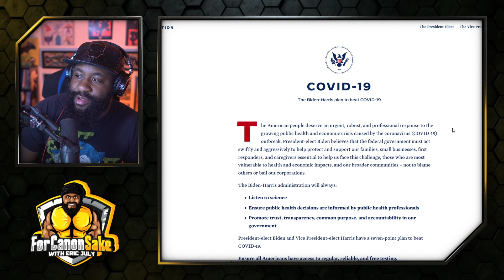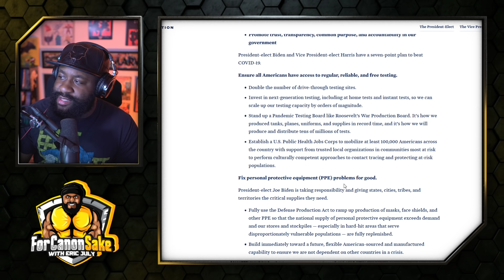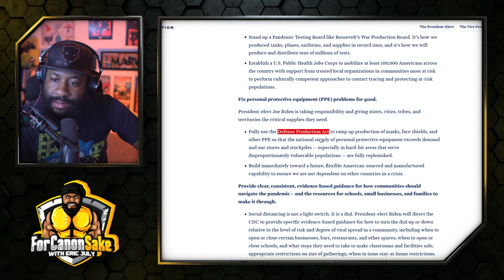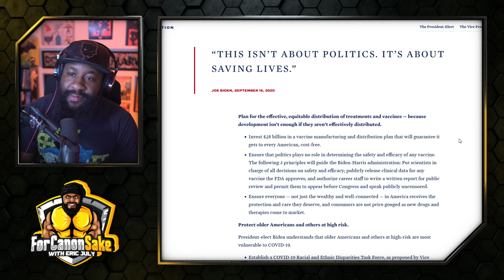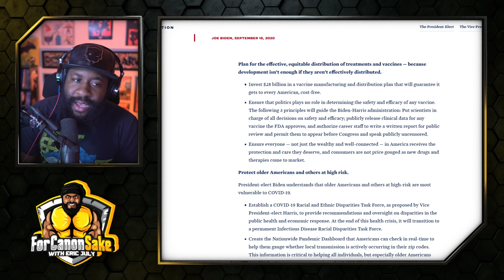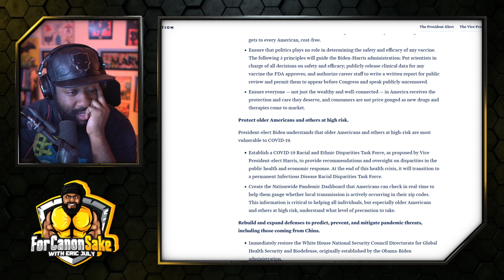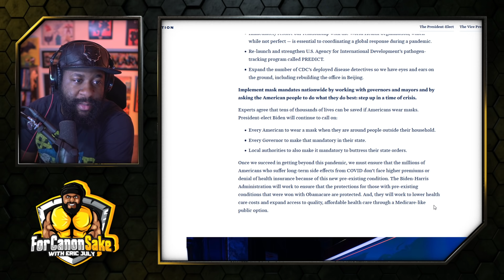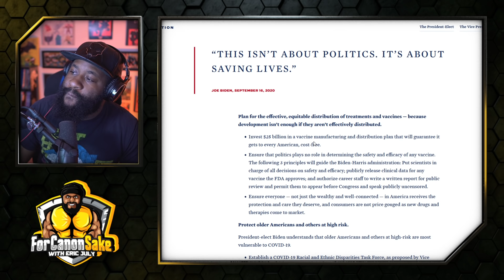Going Through Joe Biden's Authoritarian COVID Plan